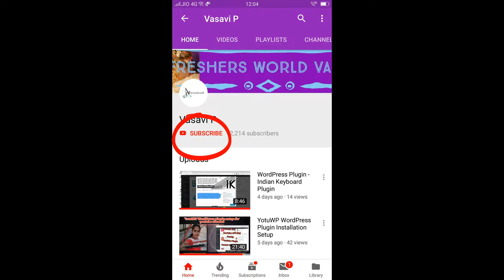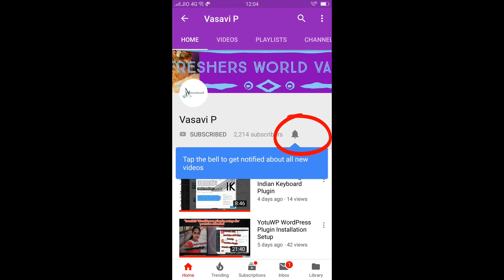Are women ruder to each other than they are to men at workplace Studies find the answer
Are women ruder to each other than they are to men at workplace  Studies find the answer Preyasi Telugu Vlogs - Software Telugu Ammayi Channel